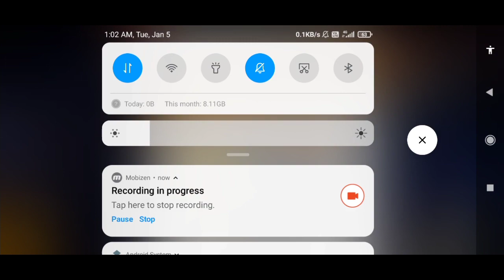how to get 29 rs special airdrop in free fire | special airdrop trick in free fire | 2021 new trick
topics cove,